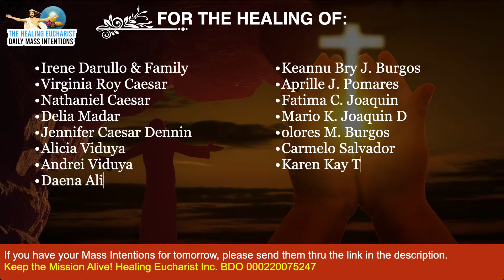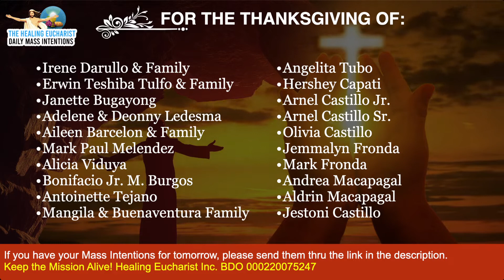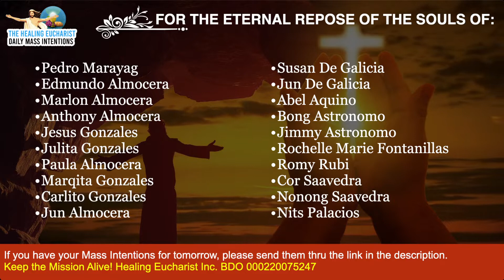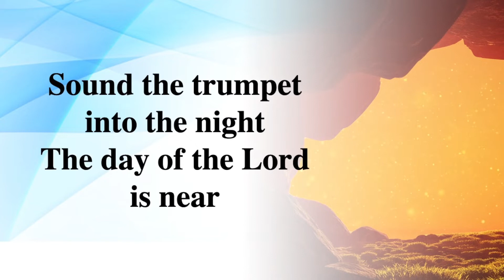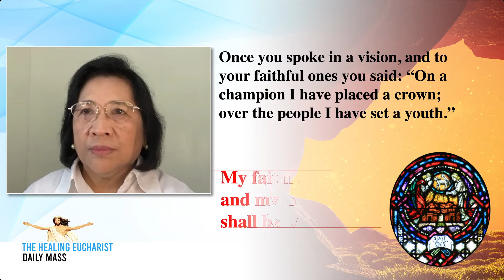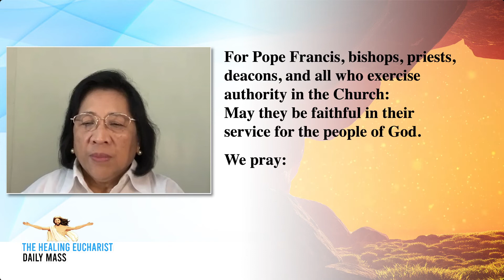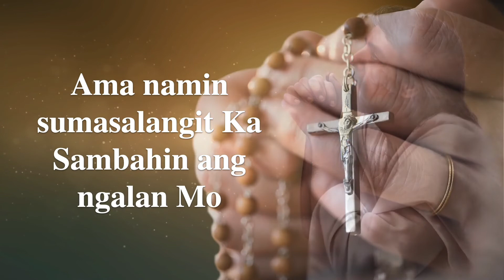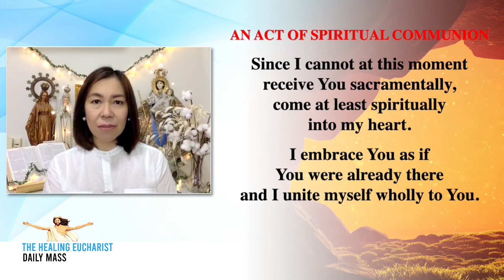Memorial of Saint Francis de Sales, Bishop and Doctor of the Church (January 24, 2022)